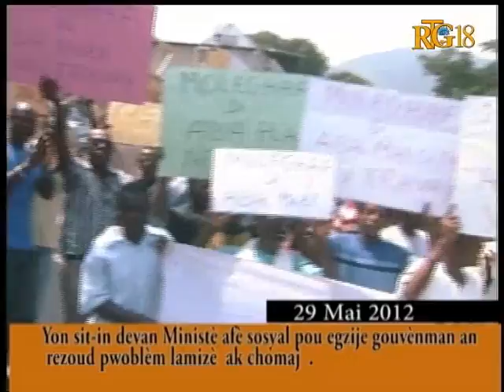Yon Sitting devan Ministè afè sosyal.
Yon Sitting devan Ministè afè sosyal pou egzije gouvènman an rezoud pwoblèm lamizè ak chomaj.